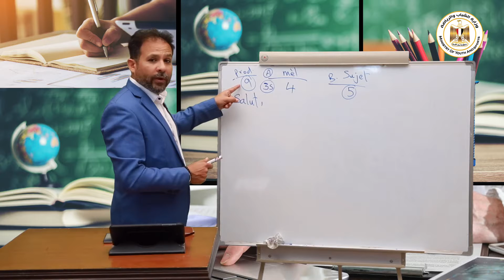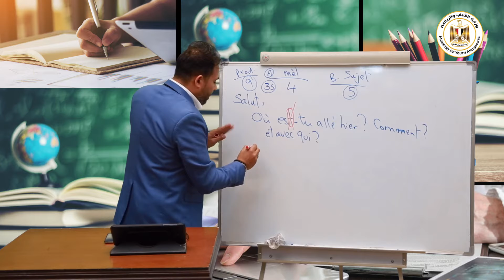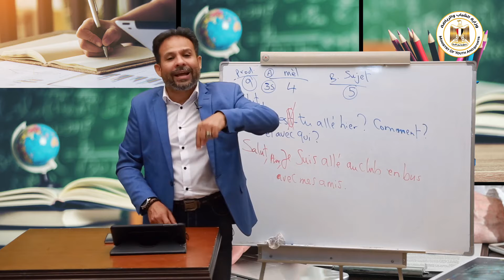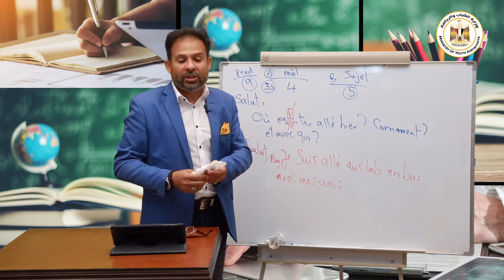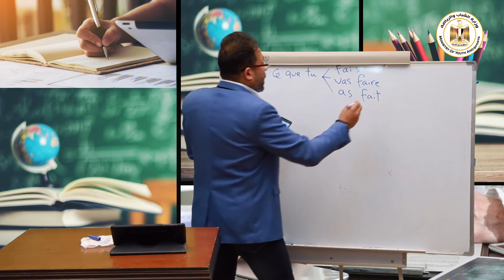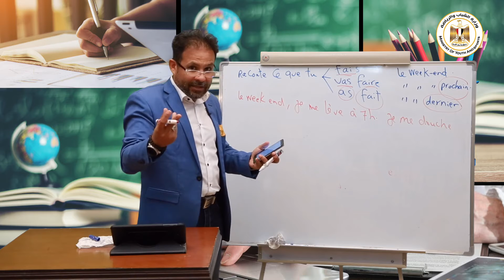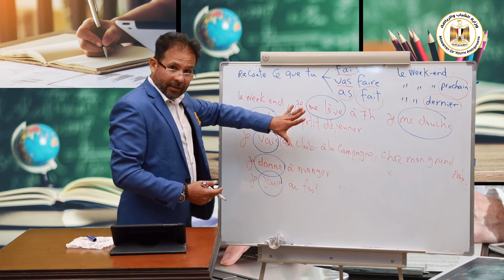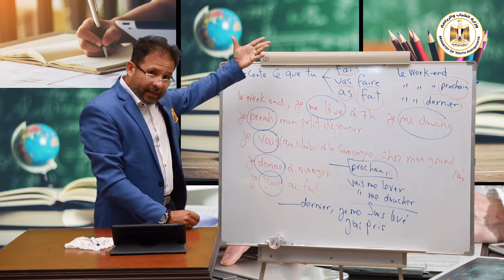وزارة الشباب والرياضة | اللغة الفرنسية للثانوية العامة الدرس الثالث - الجزء الرابع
وحفاظاً على سلامة ابناءنا الطلاب واتساقاً مع توجه الدولة نحو التحول الرقمي، وانطلاقاً من مسئولية وزارة الشباب والرياضة نحو أبناءها طلاب الثانوية العامة، في هذه الفترة الاستثنائية.
تقدم الإدارة المركزية للبرلمان والتعليم المدني بوزارة الشباب والرياضة بالتعاون مع وزارة التربية والتعليم ووزارة الأوقاف، سلسلة القوافل التعليمية الاليكترونية لطلاب الثانوية العامة من خلال نخبة من خبراء تدريس تلك المواد ومستشاريها بوزارة التربية والتعليم والقنوات التعليمية.
حيث يتم تقديم سلسلة من شرح لتلك المواد بأسلوب سلس وبسيط.
وهنا موعدنا مع اللغة الفرنسية مع مسيو / شرين فريد ماضي معلم خبير مادة اللغة الفرنسية بوزارة التربية والتعليم